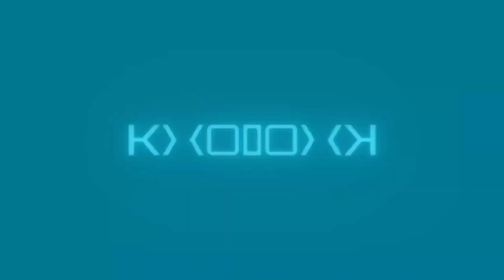‼️TO'YGA TASHRIF‼️| BU SAFAR O'ZGACHA BO'LDI | ANDIJON VILOYATI BALIQCHI TUMANI!